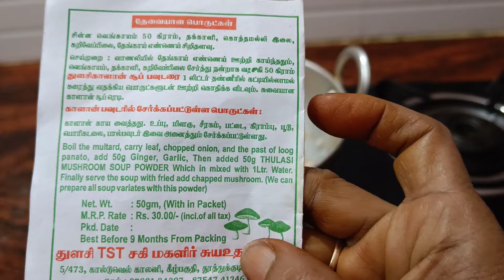Mushroom soup|காளான் சூப்